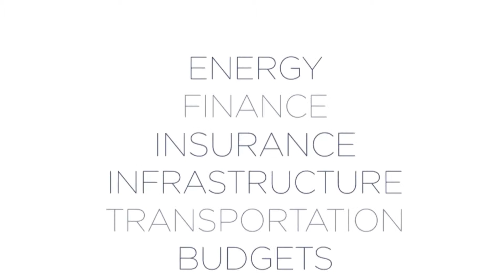LAST LOOK: Bruce Gyory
City & State columnist Bruce Gyory, a Democrat, discusses the future of the state Republican party and what he thinks it must do to become a viable party on a statewide level in an interview with Morgan Pehme.